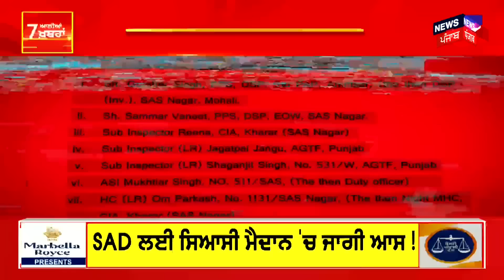Latest News | ਵੱਡੀਆਂ ਤੇ ਤਾਜ਼ਾ ਖ਼ਬਰਾਂ | bibi jagir kaur | Harjinder Singh Dhami | SGPC President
ਹਰਜਿੰਦਰ ਸਿੰਘ ਧਾਮੀ ਮੁੜ ਬਣੇ SGPC ਪ੍ਰਧਾਨ । ਚੌਥੀ ਵਾਰ SGPC ਦੇ ਪ੍ਰਧਾਨ ਬਣੇ ਹਰਜਿੰਦਰ ਸਿੰਘ ਧਾਮੀ। ਹਰਜਿੰਦਰ ਸਿੰਘ ਧਾਮੀ ਨੂੰ ਪਈਆਂ 107 ਵੋਟਾਂ। ਬੀਬੀ ਜਗੀਰ ਕੌਰ ਨੂੰ ਪਈਆਂ 33 ਵੋਟਾਂ। ਬੀਬੀ ਜਗੀਰ ਕੌਰ ਨੂੰ 74 ਵੋਟਾਂ ਦੇ ਫ਼ਰਕ ਨਾਲ ਹਰਾਇਆ